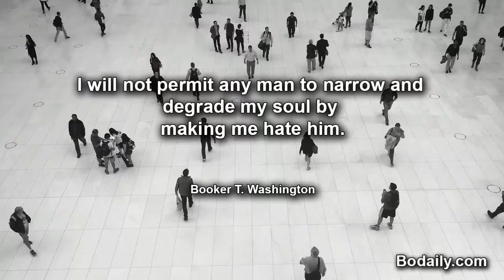I will not permit any man to narrow and degrade my soul by making me hate him